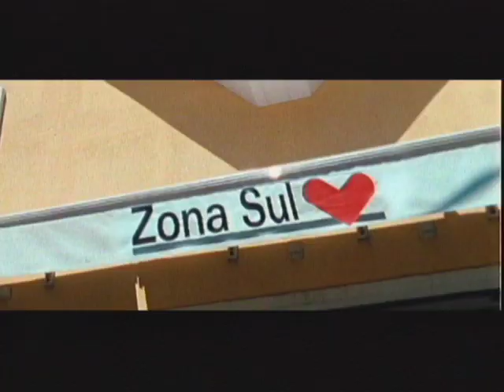Zona Sul - Balanço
Cliente: Zona Sul. Agência: W/Brasil.